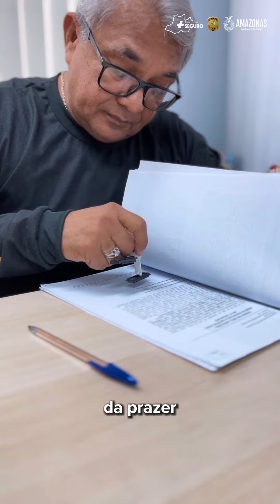A nossa homenagem e admiração a todos vocês! Parabéns, escrivães! 👨🏻‍💻✍🏻